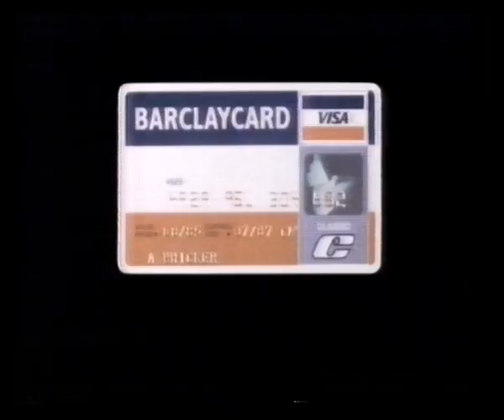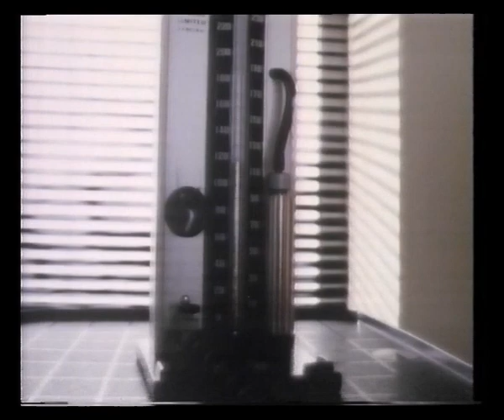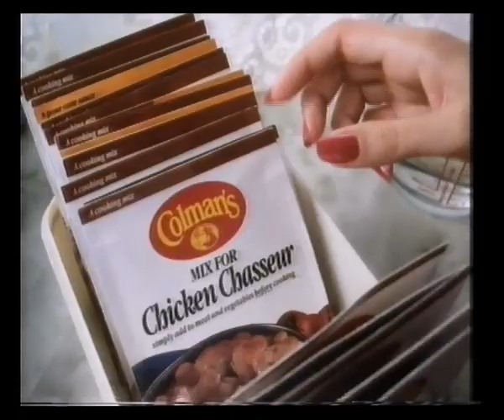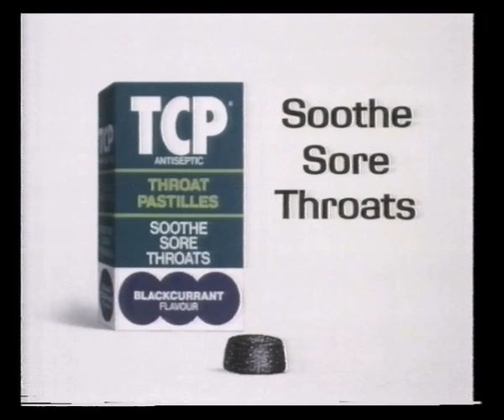Channel 4 | Adverts | Continuity | 1986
16th January 1986

Adverts broadcast during Treasure Hunt for:
Insulation - Electricity Board
Brittany Ferries
Barclaycard
BUPA

BUPA
Canderel Spoonful
Coleman's
The Lady
L'Oréal Free Style
TCP Throat Pastilles

A Chatsworth Television Production  For Channel Four endcap
Treasure Hunt contestant call